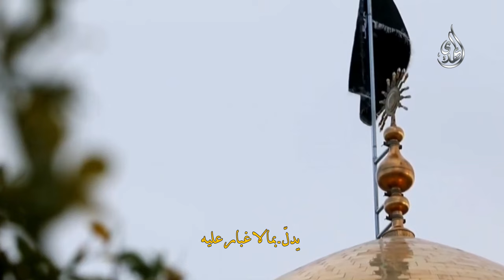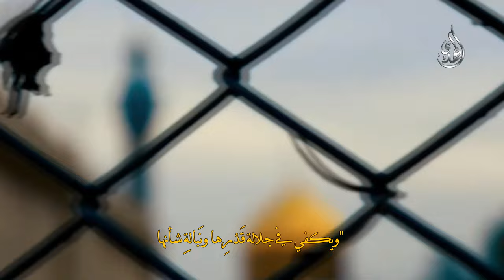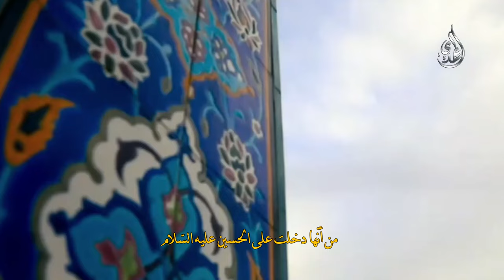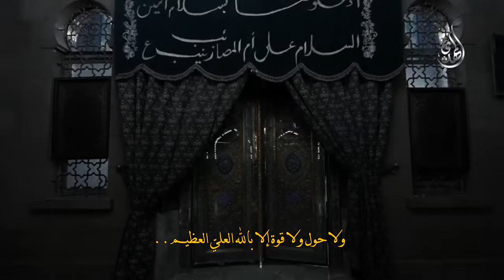نبذة من سيرة السيدة زينب الكبرى (عليها السلام)